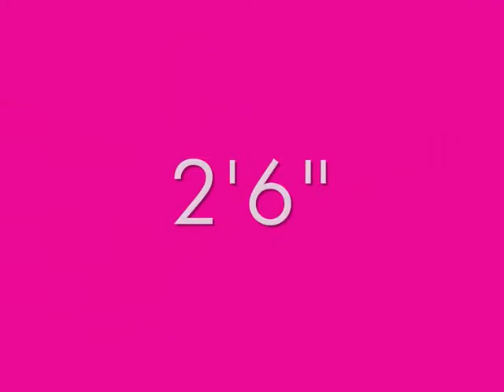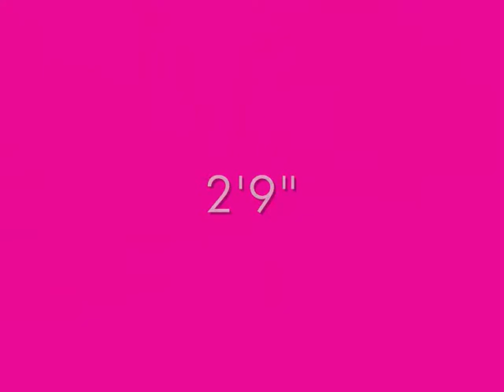Nantwich Riding Club 8/4/09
8/4/09:
2'6" - 3rd
2'9" - 2nd